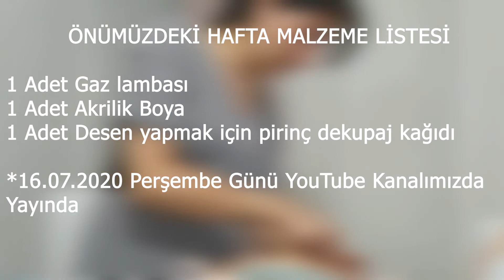HobiSaatleri 8. Bölüm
▶️ HobiSaatleri'nde bu hafta porselen tabaktan sukulent saksısı yapıyoruz. Eğitmen Behiye Burdurlu'nun hazırladığı HobiSaatleri her Perşembe saat 15.00'de yeni bölümlerle Youtube kanalımızda sizlerle olacak. Sakın kaçırmayın 😊